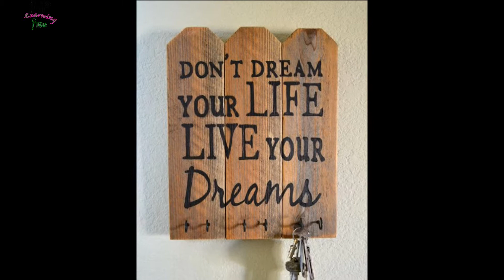17 cool and creative ways to make key holder ideas for home decor | Learning Process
Welcome to Learning Process
This video is showing 17 cool and creative ways to make key holder ideas for home decor
Bird keyholder
Butterfly Key Holder
Home letters key holder
Fish key Holder

I hope You enjoy watching this tutorial video and you will try to replicate it and share your pics with us through mailing us on or through contacting directly me on instagram.